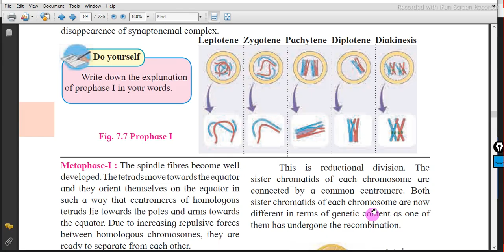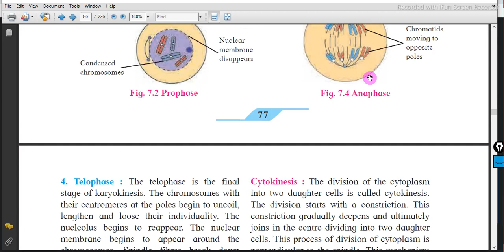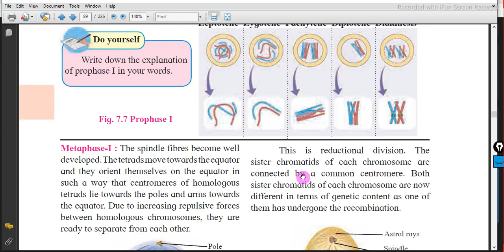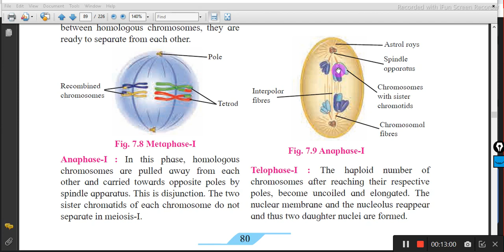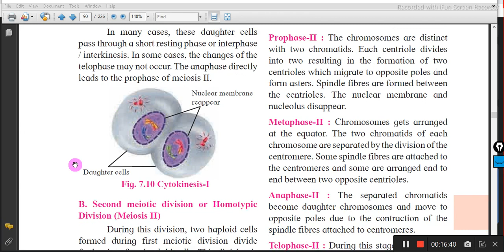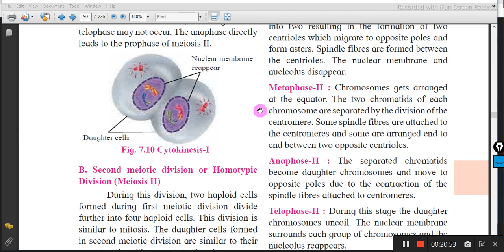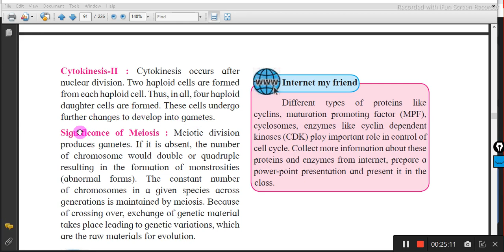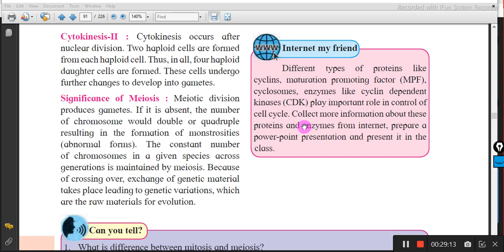11th Biology || 7- Cell Division || Part 4